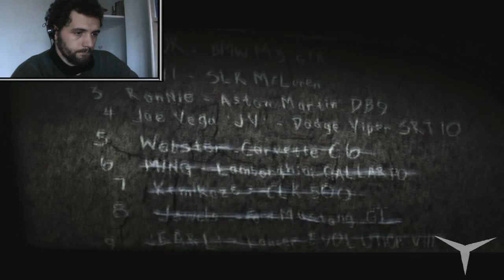NFS MW Blacklist: 01- No queremos tramposos // Gameplay Español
¿Habéis jugado alguna vez al Need for Speed?